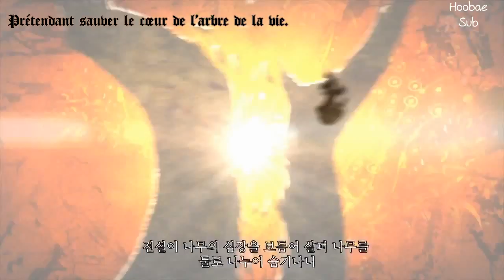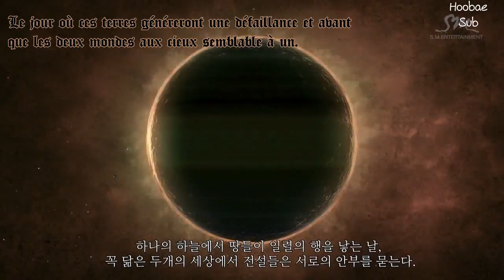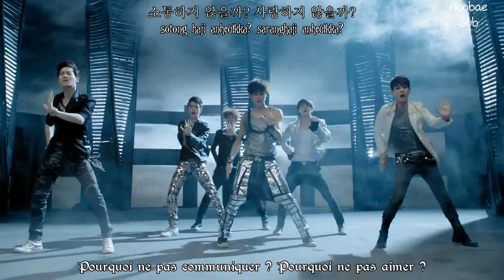EXO-K (엑스오) - Mama (Korean Ver.) [French subs / Vostfr + Romanization + Hangul]